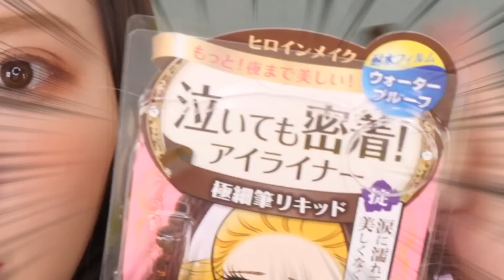【ほぼ1000円以下！】薬局で買えるプチプラコスメでヨレない夏メイク♡キャンメイク・セザンヌ・ちふれ・KATE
やっぱ夏はオレンジメイクに限る🍊

▷コラボコスメ発売中！

▷買える店舗
‹CREE`MARE by DHOLIC›
・パセオ店
・ルミネエスト新宿店
・名古屋パルコ店
・ルクア店
・梅田エスト店
・イオンモール京都桂川店
・ソラリアプラザ店
・広島パルコ店
・玉川髙島屋S・C店

‹DHOLIC›
・ルミネ大宮店

初のスタイルブック『かわにしみきの…』発売中！

ラインはじめました！返事めっちゃ早いよ

▼意外と真面目にコスメレビューしてるLIPS